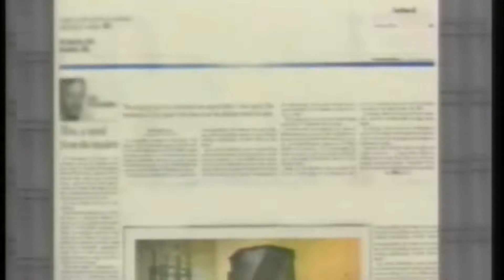P239 GOD NEVER CHANGES HD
P239 GOD NEVER CHANGES
Nahum 1:2-3 He knows how to be angry
Nah 1:2  Adonai is a jealous and vengeful God. Adonai avenges; he knows how to be angry. Adonai takes vengeance on his foes and stores up wrath for his enemies. Nah 1:3  Adonai is slow to anger, but great in power; and he does not leave the guilty unpunished. Adonai's path is in the whirlwind and storm, and the clouds are the dust of his feet.

When He has finally had enough of these abominations before His eyes, ears, & nose. He says that is enough. He says “I am slow to anger” but I do finally get argry. Yehovah then says through His prophet, “now I will become vengeful”. How as a world have we have made a “Barabbas Choice” and His vengeance will be severe? Also see from verse 3 He will not leave the guilty unpunished.

Remember God never changes.